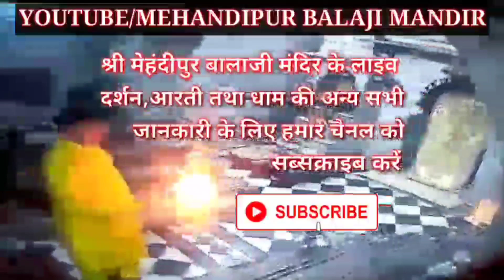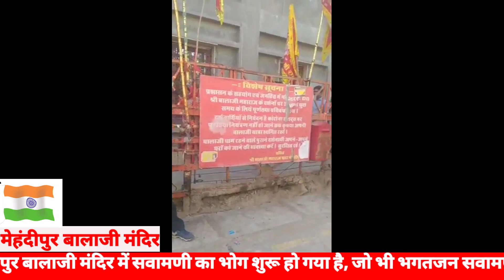आरती दर्शन श्री बालाजी महाराज मेहंदीपुर बालाजी मंदिर#Mehandipurbalajimandir